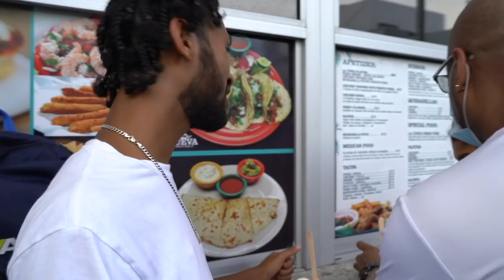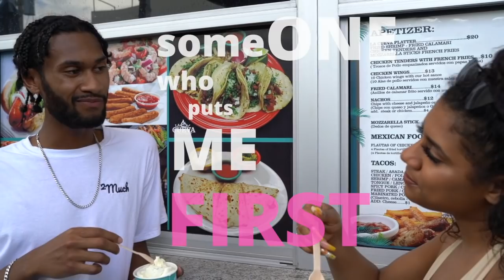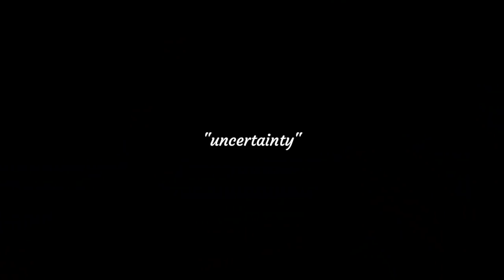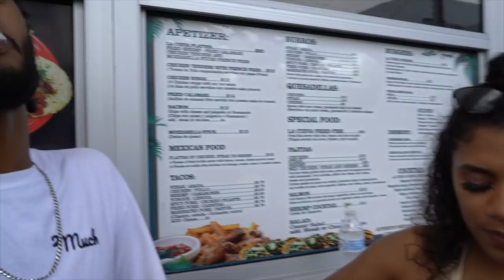TY BRAVO - Trust (2020) - The Tragedy of Modern Commitment [OFFICIAL MUSIC VIDEO]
Watch the Official Music Video for "Trust" - The Tragedy of Modern Commitment by TY BRAVO. Trust is also available on:

It all started as a thought, then an idea on a piece of paper, then I had a camera crew at my fingertips.

First I thank God, Second My Family (my good friends are considered family), Third, I want to thank every single last person who has ever shaped me into the person I have become and still becoming. My supporters and haters, its the same energy (just on different spectrums) and I appreciate the time people take to express how my content has inspired/moved you. With that being said...

This is my first "Official" music video. I consider it "official" because I had actresses, a camera crew, an itinerary for the day, wardrobe, 4K Drones, and even served my crew donuts and coffee.
You know, anything in life that is worth having, you gotta take it. I dont need Hollywood to tell my people or I, that we are "talented" or "good actors".. I'd rather put this sh*t together myself and be BRAVOwood ya dig? But umm.. thats how I always been and thats how its going down.

My Producer, Robert McDaniels, BKA as my Pops, for not only funding and finding a camera crew who would work with me and my vision but ALSO, participating in EVERY scene. Thank you dad, I love you.

My Second Actress Stassi Spacely, for her overall character! This was her first time on camera and her natural abilities amazed me.. For keeping me on my toes as far as new business ventures, believing in me, my vision, my mind AND introducing me to...

My Lead Actress Zuliesha.. thank you for your time, your effort, and most important to me, your attention to detail. Without your humble confidence, I would've been lost in putting together the final details on scripts, scenes, and edits.

My film crew, One Eye Media, more specifically, Nick and Sean. Without Sean's lowkey side angles, I wouldn't have been able to make it look as dramatic! AND NICK, he laid down a solid foundation to work off of before I touched it. Thank you guys for your patience. I'm very hands on when it comes to my projects and this team gave me access to every scene.. I thank you guys for trusting my process and vision. Thru Thick and Thin.

Without these people, non of this was possible.

Ty Bravo
 @TY BRAVO

Visit ty-bravo.com for merch, music and exclusives.